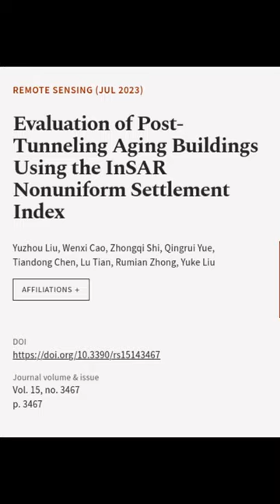Evaluation of Post-Tunneling Aging Buildings Using the InSAR Nonuniform Settlement In... | RTCL.TV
### Keywords ###

### Article Attribution ###
Title: Evaluation of Post-Tunneling Aging Buildings Using the InSAR Nonuniform Settlement Index
Authors: Yuzhou Liu, Wenxi Cao, Zhongqi Shi, Qingrui Yue, Tiandong Chen, Lu Tian, Rumian Zhong ,and Yuke Liu

### Video Timestamps ###
0:00:00 - Summary
0:00:22 - Title
0:00:28 - End